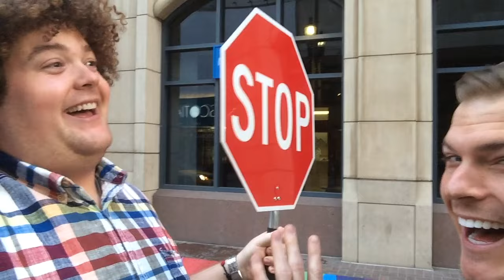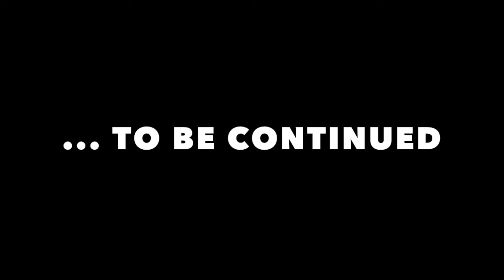Enormous Friends - Episode 16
Alan & Rob continue their International series and take a rip around Calgary.